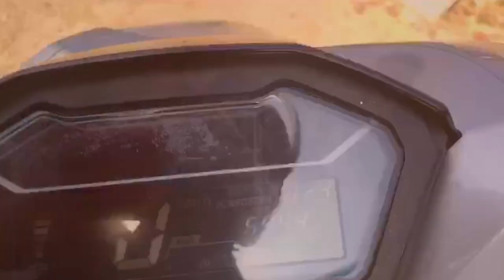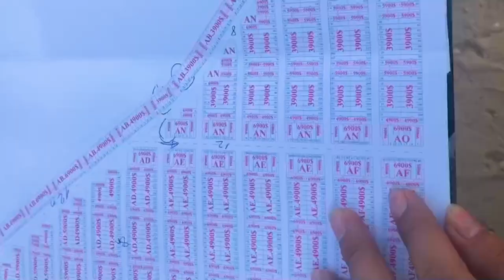CEO TNK - Vlog Solo 2021ទៅសៀមរាប មកមើលដីឡូតិ៍ បងឡេង ណាវ៉ាត្រា បានជួបបង​ ខេម នឹង ដារ៉ាផ្សេងទៀត #80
Vlog Solo 2021ទៅសៀមរាប មកមើលដីឡូតិ៍  បងឡេង ណាវ៉ាត្រា បានជួបបង​ ខេម នឹង ដារ៉ាផ្សេងទៀត

*Hello​ Welcome To All My Friends, This is My Channel
His Channel  I Want Show You About Resort ,
Videos Funny, Vlog, Temple, Waterfall, Adventure​, Short Film,
Music And The Very Beautiful  Place and - - More

My Goals is to..
Share the world with the most Beautiful Memories through my Vlog
Creating excitement and joy to all my fan and Beautiful Subscriber
Learning from Every Mistake and improvement my ability